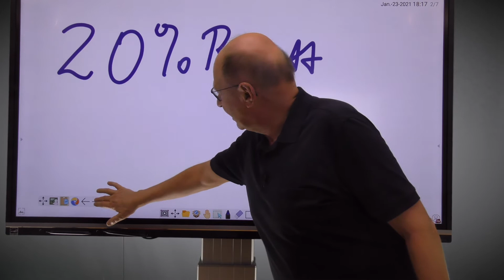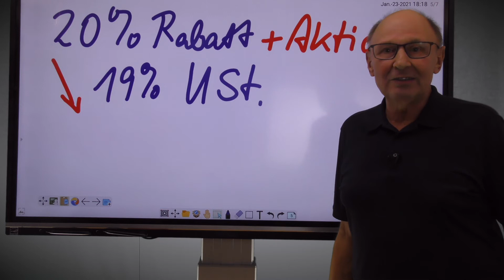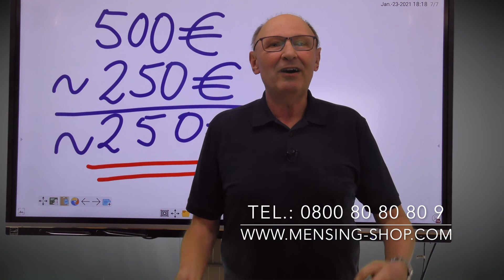JEMAKO - 20 % Rabatt oder sogar 50 % günstiger -auch auf Aktionsprodukte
Wenn Sie als JEMAKO Stammkunde professionell und perfekt beraten werden wollen, sind Sie bei mir richtig. Herzlich Willkommen!
27.01.21: Vielen Dank für das großartige Interesse und die differenzierten Nachfragen!